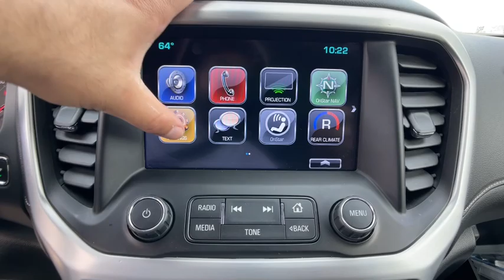2019 GMC Acadia Novi, Northville, Livonia, Commerce, Farmington Hills, MI U30605T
Summit White Used 2019 GMC Acadia SLE-2 available in Farmington Hills, Michigan at Sellers Buick GMC. Servicing the Novi, Northville, Livonia, Commerce, MI area.

Priced below KBB Fair Purchase Price!br2019 GMC Acadia SLE-2 Summit White FWD 3.6L V6 SIDI 6-Speed AutomaticbrGMC Certified Pre-Owned Details:brbr  * Transferable Warrantybr  * Warranty Deductible: $0br  * Limited Warranty: 12 Month/12000 Mile (whichever comes first) from certified purchase datebr  * 24 months/24000 miles (whichever comes first) CPO Scheduled Maintenance Plan and 3 days/150 miles (whichever comes first) Vehicle Exchange Program. SiriusXM 3-month trial subscriptionbr  * Roadside Assistancebr  * Vehicle Historybr  * 172 Point Inspectionbr  * Powertrain Limited Warranty: 72 Month/100000 Mile (whichever comes first) from original in-service date